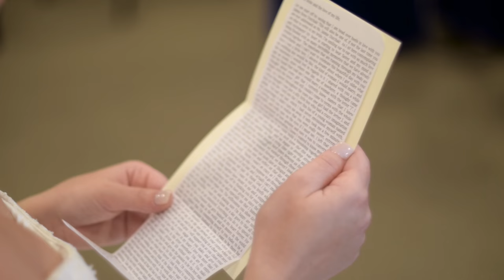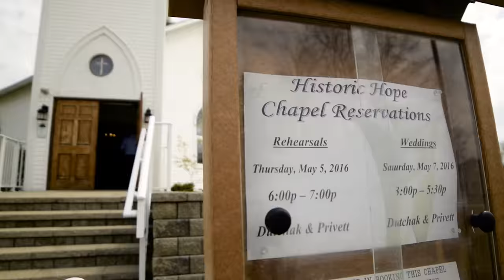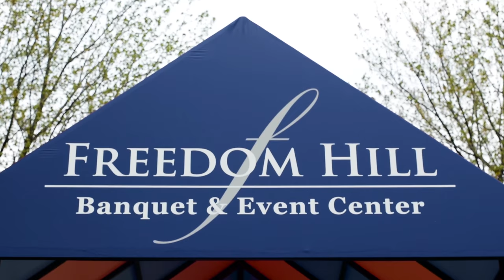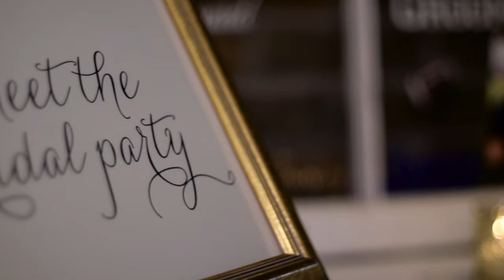Wolverine Lake Films - Jaimie and Chet Privett - May 7th 2016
Camera: Nikon D5300

Lenses - Sigma 85mm 1.4
Rokinon 14mm 2.8f
Nikkor 50mm 1.8f
Nikkor 35mm 1.8f
Nikkor 55 - 200mm

Tascam DR05

Lighting - Neewer LED Light